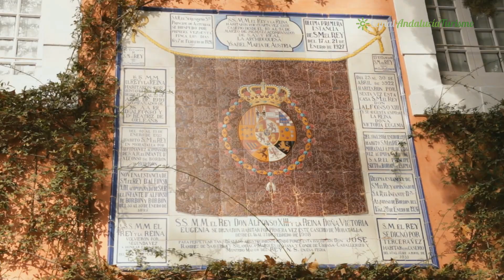Palacio de Moratalla, Hornachuelos. Córdoba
Ven a descubrir un lugar único, en los alrededores del P. N. Sierra de Hornachuelos, explora su maravilloso paisaje y su extraordinario legado histórico y cultural, pasea por su bello jardín, diseñado por J.C.N. Forestier y declarado, Jardín Artístico, desde 1983, el Palacio se encuentra entre dos de las ciudades más interesantes, de Andalucía y España, Córdoba y Sevilla, perfectamente accesible a vehículos y grupos de diferente dimensión. En su hotel, una finca andaluza que se encuentra muy cerca del parque natural, se ofrece un entorno de ensueño para una estancia o celebración, perfecta. A vuestra disposición un equipo de profesionales que velará para que no falte de nada con la máxima calidad en sus servicios.

Palacio y Jardines de Moratalla:
A-431 - Km 40, C.P. 14740, Hornachuelos. Córdoba
Telf: 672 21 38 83

Oficina de Turismo de Hornachuelos:
Recinto Ferial Las Erillas, s/n, C.P. 14740, Hornachuelos. Córdoba